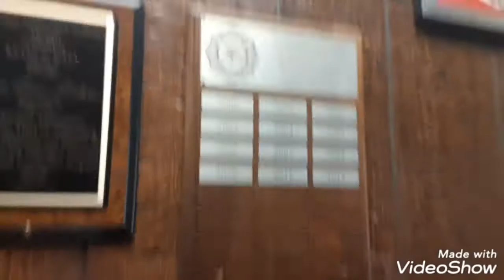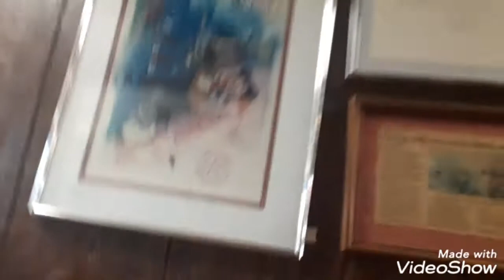Bills donut shop 268 N main st. centerville ohio